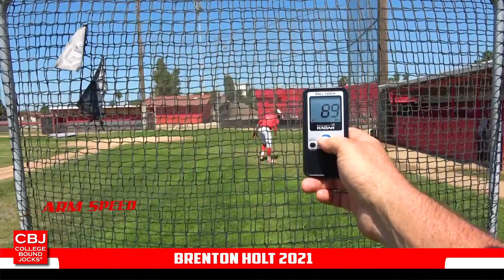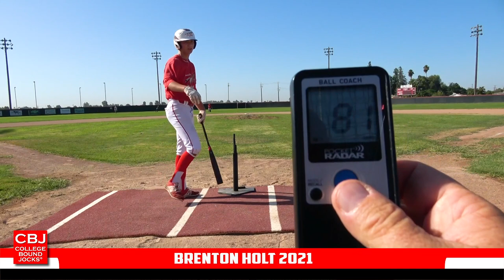Brenton Holt 2021 Pitcher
2021 Baseball Pitcher